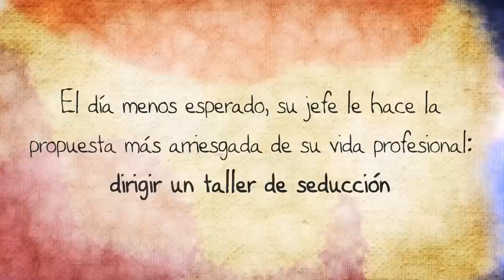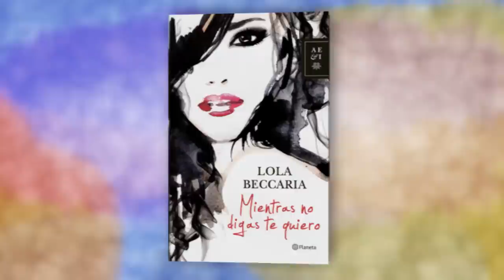"Mientras no digas te quiero", la nueva novela de Lola Beccaria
Una novela sincera y honesta sobre el amor y sus consecuencias.

El sexo apenas tiene ya secretos para nosotros. Sin embargo, el amor es cada vez más misterioso. Nos acostamos con quien queremos, pero el corazón se nos resiste. Erotismo, pasión, intriga, celos, dudas, ternura, complicidad, risas.

Seis mujeres se apuntan a un taller para aprender a seducir. Cada una tiene una motivación distinta. Incluida Iris, la psicóloga que dirige el taller. Todas creen saber lo que quieren, pero les falta esa herramienta que las aleja de la realización de sus aspiraciones. Sin embargo, lo que la vida les depara es algo bien diferente.
Asumir el riesgo de atreverse a vivir sin brújula las llevará a descubrir una sorprendente fórmula de seducción que no estaba escrita en los libros, tan natural como efectiva, y que siempre estuvo ahí. Un cambio tan radical como jamás imaginaron y que les abre una puerta desconocida.